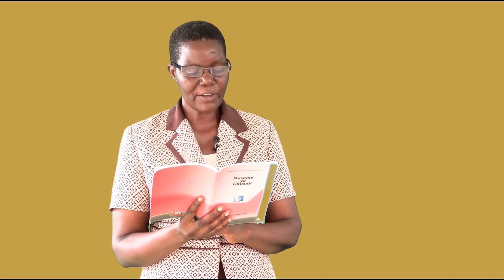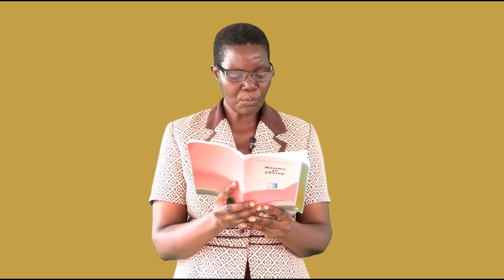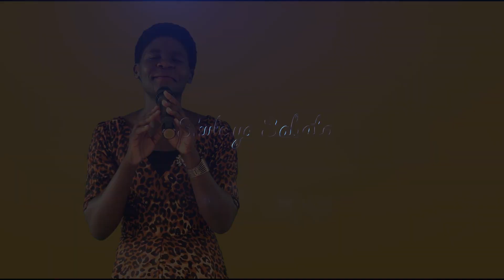SHULE YA SABATO - 06TH MARCH 2021